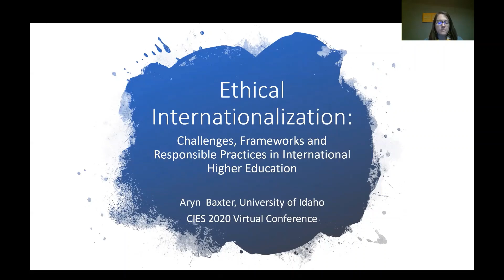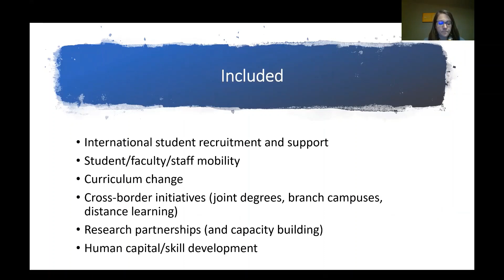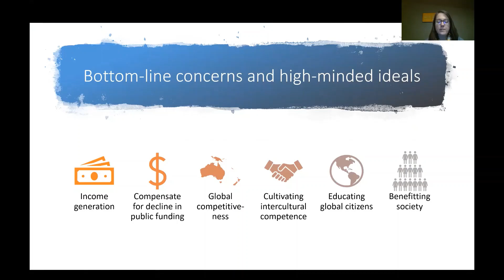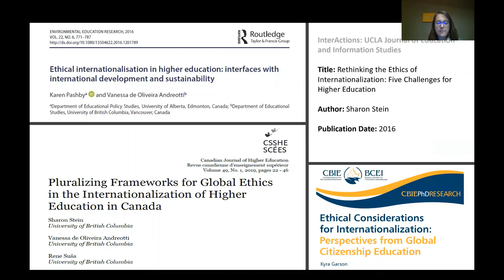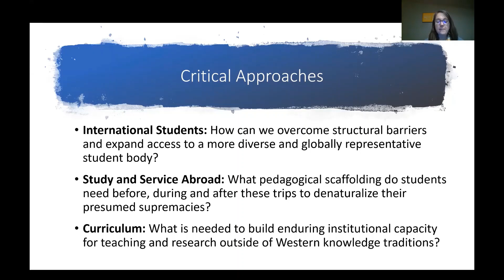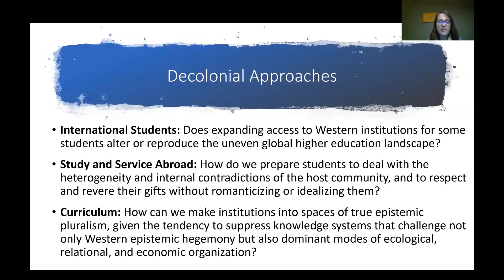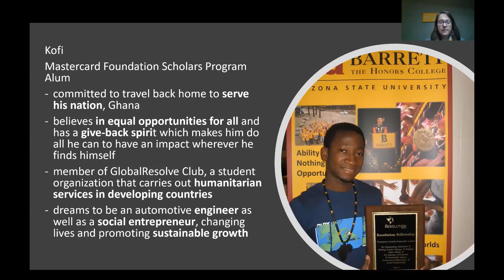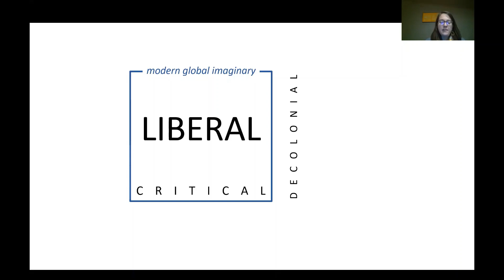CIES 2020 'Ethical Internationalization in Higher Education'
'Ethical Internationalization: Challenges, Frameworks and Responsible Practices in International Higher Education,' presented by Aryn Baxter, University of Idaho at CIES 2020 "Education Beyond the Human"